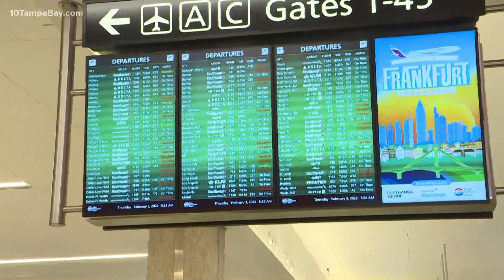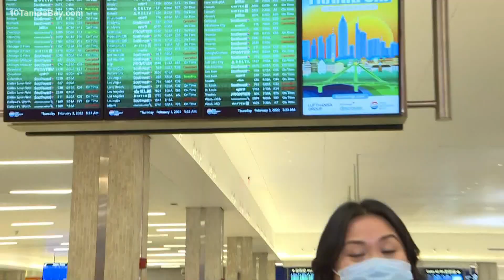Winter storm across much of US impacting flights in Tampa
If you're planning on traveling this week, you'll want to check your flight status depending on where you're going.

A winter storm stretching across a portion of the United States from Texas all the way to Maine is set to impact nearly 99 million Americans. Ranging from winter storm advisories, watches and warnings, people are bracing as the storm brings a mix of rain, freezing rain and snow to the central U.S.

Airlines have canceled thousands of flights, officials across the areas impacted are urging people to stay off roads and schools are closed.

While Florida won't experience the cold temps and winter weather, the Tampa Bay area is still feeling some of the storm's impacts when it comes to travel.